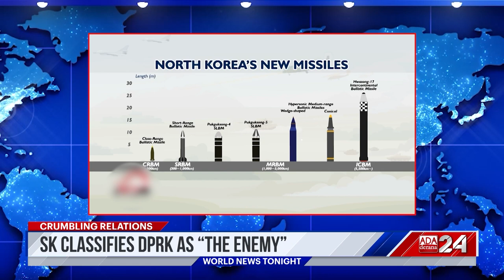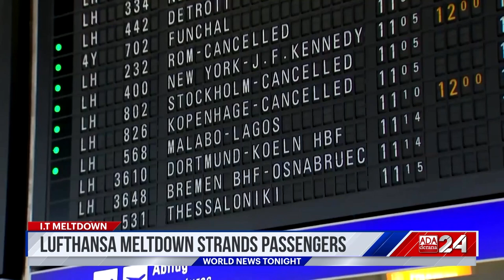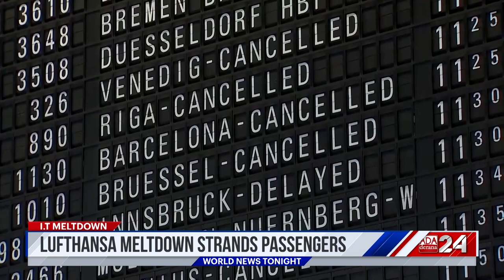Ada Derana World News Tonight | 16th February 2023